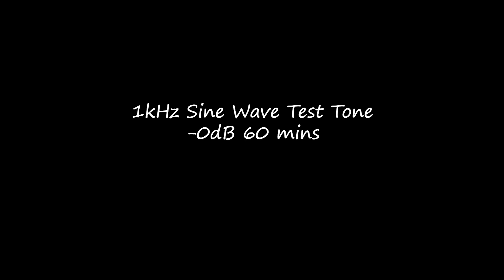-0dB 1KHz Sine Wave Test Tone (60 mins)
-0dB 1KHz Sine Wave Test Tone (60 mins)

► If you want to use it, please credit.
● Just copy and paste the following:

Music Info: Music by Adky Wun.